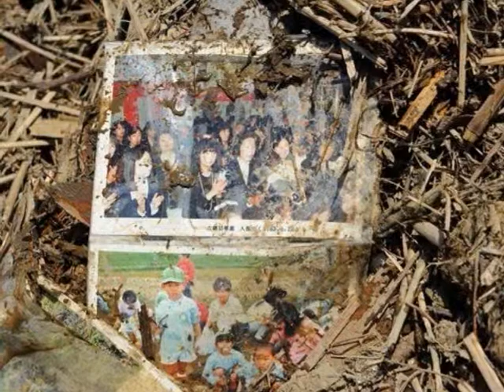The Human Tragedy of Japanese Disaster